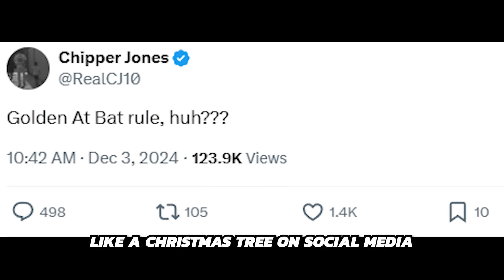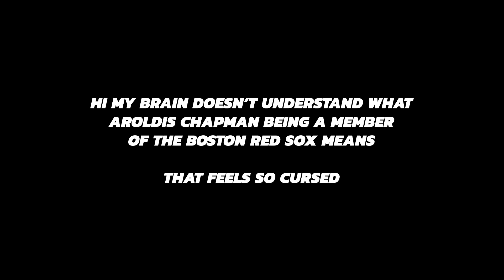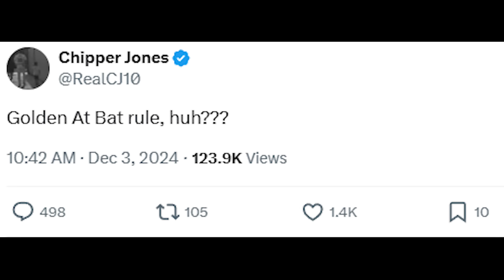This *NEW* Rule Could RUIN MLB Forever!? Red Sox Sign Controversial Player.. (Recap)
If you want baseball highlights on YouTube, this is the place to be.

Aroldis Chapman to the Red Sox: Aroldis Chapman, a seasoned left-handed relief pitcher, has signed a one-year, $10.75 million contract with the Boston Red Sox for the 2025 season. Known for his high-velocity pitches, Chapman has a storied career with seven All-Star appearances and two World Series titles. His addition to the Red Sox bullpen aims to bolster their left-handed relief options, given his impressive strikeout rate and ability to reach triple digits with his fastball, despite some control issues. Chapman's signing comes after Boston saw Kenley Jansen and Chris Martin depart in free agency, positioning Chapman as a potential closer or setup man.

Kyle Higashioka to the Rangers: Kyle Higashioka, a veteran catcher who had a standout season with the San Diego Padres in 2024, has signed a two-year contract with the Texas Rangers, which includes a mutual option for 2027. Higashioka, at 34 years old, brings experience behind the plate and has shown power at the bat, having hit a career-high 17 home runs last season. His move to Texas adds depth to their catching roster, providing defensive stability and leadership, especially important in a team that aims to capitalize on their recent World Series win.

The Golden At-Bat Rule: The "Golden At-Bat Rule" is not an official MLB rule but rather a colloquial term or concept among baseball fans and analysts. It refers to the idea where a batter, usually in a crucial game situation, has an at-bat that significantly shifts the momentum or outcome of the game. This could involve hitting a game-winning or tying home run, driving in key runs, or even drawing a crucial walk. It's more about recognizing that one at-bat can be so pivotal that it's remembered as "golden." While there isn't a specific rule or formal definition, this term captures the essence of baseball's clutch moments where individual performance under pressure can define games or even series.